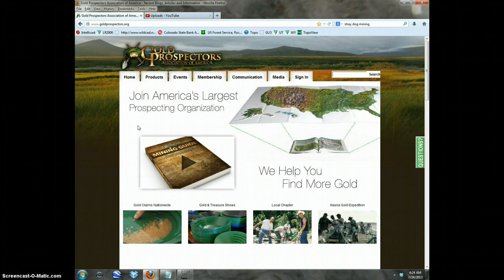channel intro video - prospecting/bushcraft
The adventure is launched, stray dog mining.  A boy and his dogs, digging in the dirt fulltime, trying to find enough gold and gems to get a little piece of land to live on, to build on. The chance at an American dream.

(legal: stray dog mining is not a real company, nor is it a corporation pretending to be a person, it just sounds kinda cool)